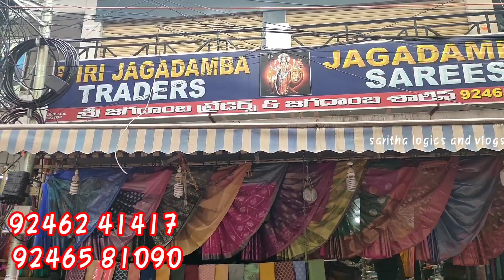300 చీరలు కేవలం 100 రూ!! //ఒక్క చీర కూడా కొరియర్ ఉంది //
shop address ;
gaddi annaram,lane beside vekatadri theatre
dilsukhnagar
hyderabad

The offer is 'Shop for Rs.1000 get up to Rs. 1000 back.This offer is applicable only for prime customers and is valid during Prime day -26th  and 27th july

Buying Links :